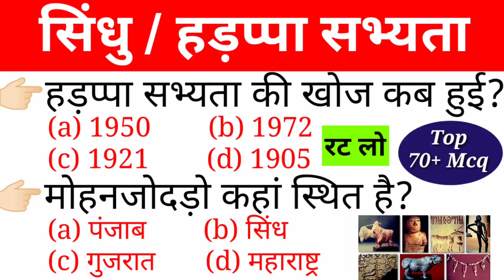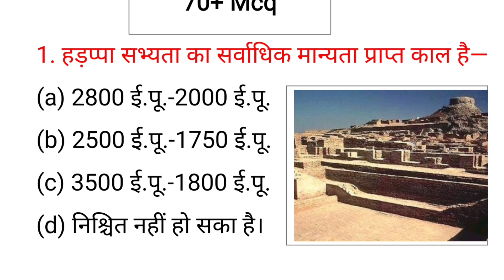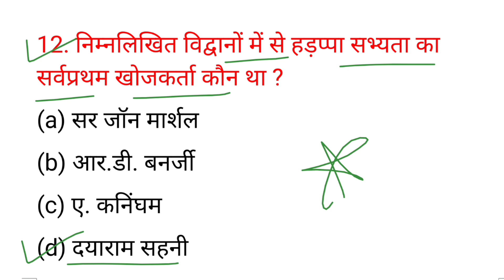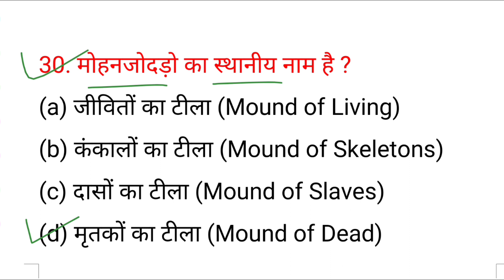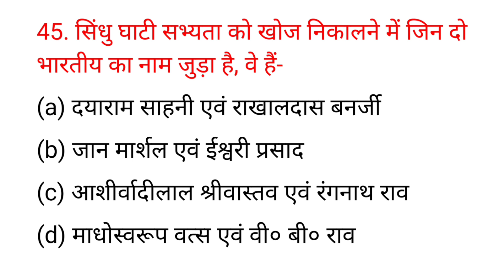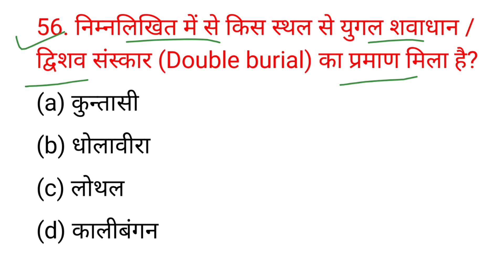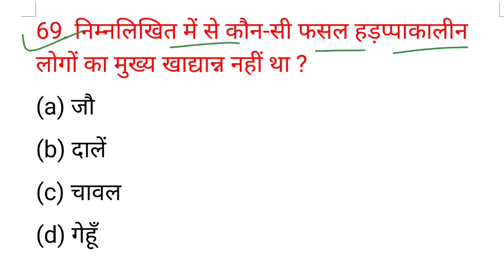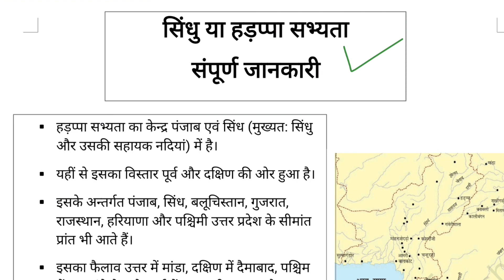हड़प्पा सभ्यता | सिंधु घाटी सभ्यता | Indus valley civilization | hadappa sabhyata | sindhu sabhyata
@freegk quiz

🔷Full playlist Link 👉 Complete   Course with MCQ+ Free Notes 🔥

🔴Your Quries🔴
indus valley civilization
indian history
सिंधु घाटी
सिंधु घाटी सभ्यता से जुड़ी महत्‍वपूर्ण जानकारी और तथ्‍य
ancient history
sindhu ghati
history of indus valley civilization
History
Historic India
Prachin bhartiya sabhyata
the harappa civilization